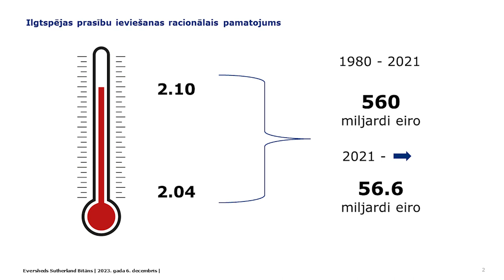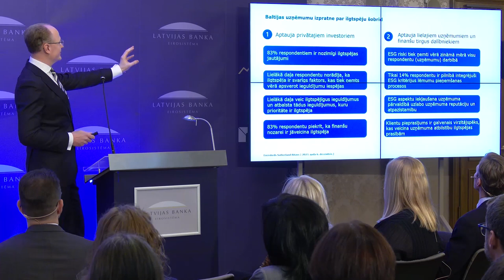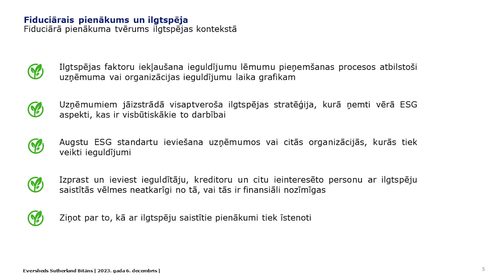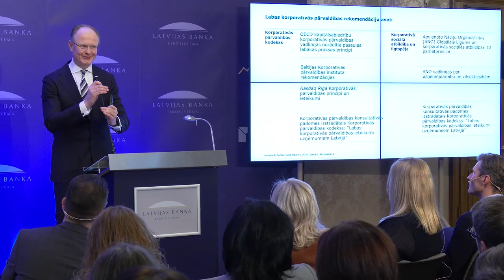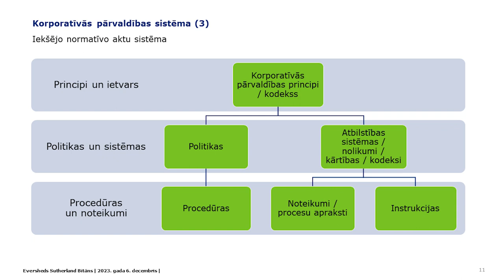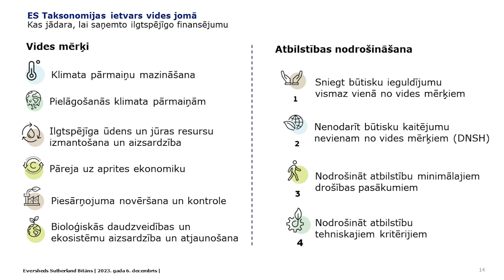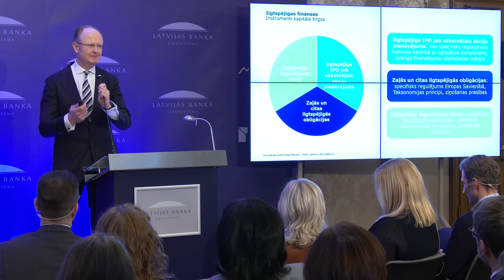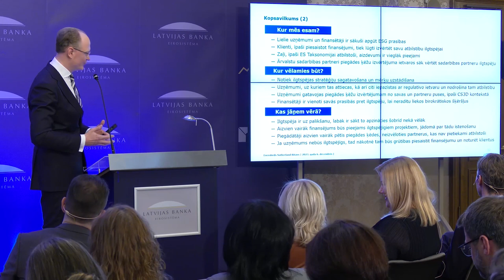Prezentācija "Ilgtspējas nozīme Baltijas uzņēmumiem"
Zvērinātu advokātu biroja "Eversheds Sutherland Bitāns" vecākā partnera Māra Vainovska prezentācija "Ko Baltijas uzņēmumam nozīmē ilgtspēja? Kāda ir realitāte, un kur mēs vēlamies būt?" Latvijas Ilgtspējīgas pārvaldības balvas 2023 pasniegšanā.

✅ Kāda ir Baltijas uzņēmumu izpratne par ilgtspēju, cik nozīmīgs aspekts tas ir uzņēmumu ikdienas darbībā no prakses līdz ziņošanai?
✅ Kādas izmaiņas sagaidāmas turpmāk, un cik ļoti tas ietekmēs uzņēmumu darbu?
✅ Kas ir ilgtspējīgs uzņēmums savā darbībā, un vai tas ietver tikai rūpes par vidi?